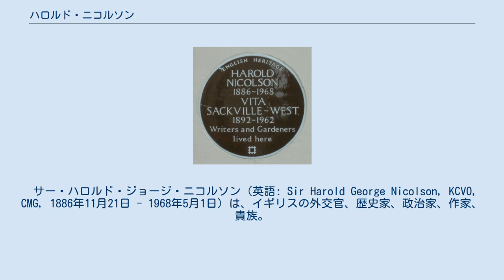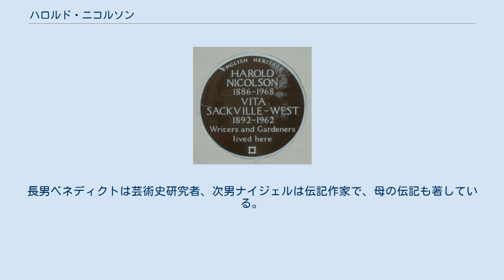ハロルド・ニコルソン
ハロルド・ニコルソンとヴィタ・サックヴィル＝ウェストのブルー・プラーク。
 サー・ハロルド・ジョージ・ニコルソン（英語: Sir Harold George Nicolson, KCVO, CMG, 1886年11月21日 - 1968年5月1日）は、イギリスの外交官、歴史家、政治家、作家、貴族。
外交に関する著作のほか、ポール・ヴェルレーヌやバイロンなど作家や詩人の評伝も多数著した。
 テヘラン生まれ。
オックスフォード大学ベリオール校卒業後、イギリス外務省に入省し、1929年まで勤務。
その間、パリ講和会議にイギリス代表団の一員として参加。
1935年から1945年までイギリス下院議員を務めた。
 著書『外交』において、公開外交や外交の民主化によって世論の影響力が強まる状況にあって、外交の立法的側面（政策決定）と執行的側面（交渉）を区別し、後者については専門家に任せる必要を説いた。
 1953年、ジョージ5世の公式伝記を著した功によりロイヤル・ヴィクトリア勲章ナイト・コマンダーに叙され、ナイトとなる。
その伝記は小泉信三により、平成の天皇となった明仁親王の帝王教育に用いられた。
 父は外務事務次官を務めたアーサー・カーノック。
ブルームズベリー・グループの文人とも交流を重ねる知識人だった。
妻ヴィタ・サックヴィル＝ウェストは詩人・作家で、そのグループの中心人物だった。
長男ベネディクトは芸術史研究者、次男ナイジェルは伝記作家で、母の伝記も著している。